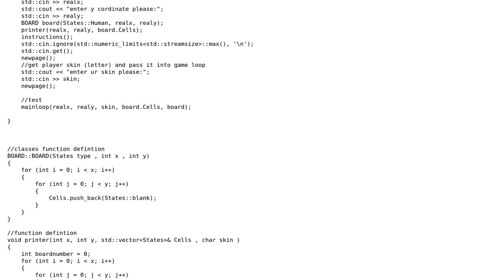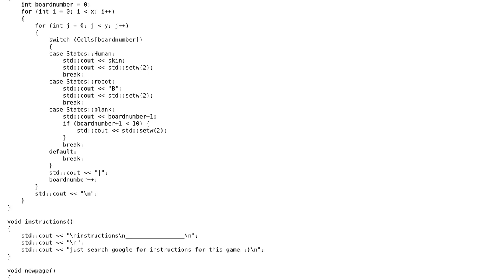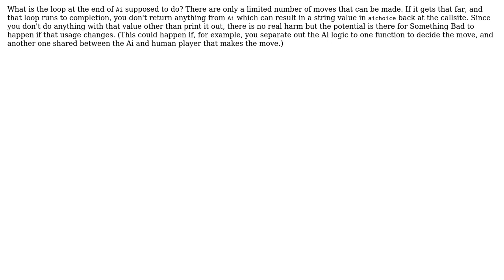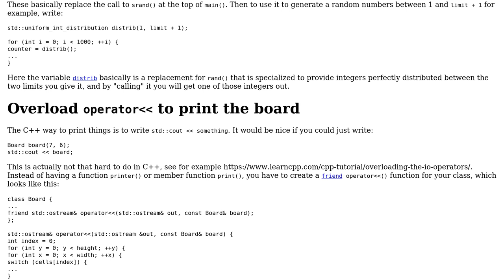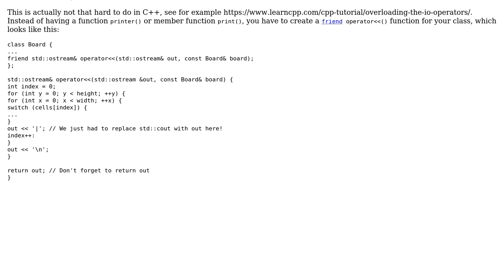C++ Connect-four game with little AI (Version two) (2 Solutions!!)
C++ Connect-four game with little AI (Version two)

With thanks & praise to God, and with thanks to the many people who have made this project possible! | Content (except music & images) licensed under CC BY-SA | Music | Images & others | With thanks to user L. F. user JDlugosz user G. Sliepen user Ahmed Elsayed user 1201ProgramAlarm and the Stack Exchange Network Trademarks are property of their respective owners. You are responsible for your own actions.